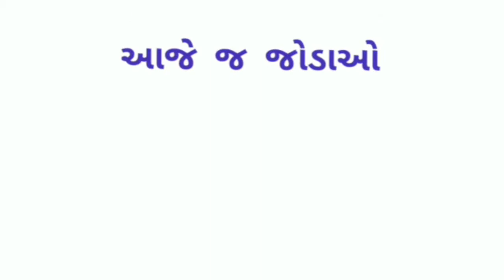STD 2 | कविता । आलू का चालू